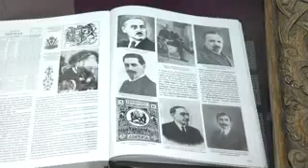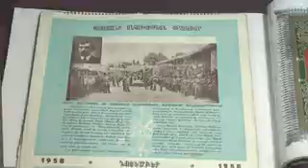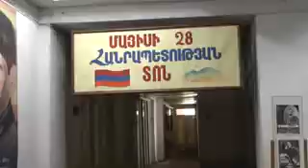slaq.am «Ին՞չ օր է այսօր,ինչ նշանակություն ունեցավ այն»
slaq.am «Ին՞չ օր է այսօր,ինչ նշանակություն ունեցավ այն մեզ համար»